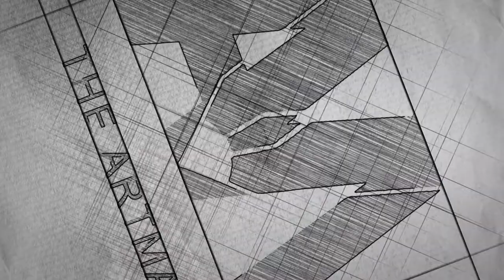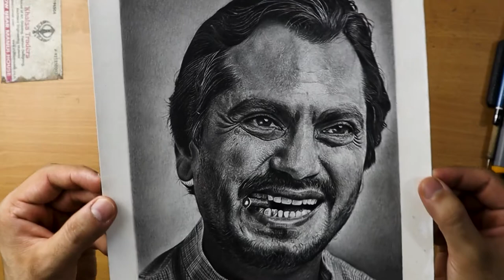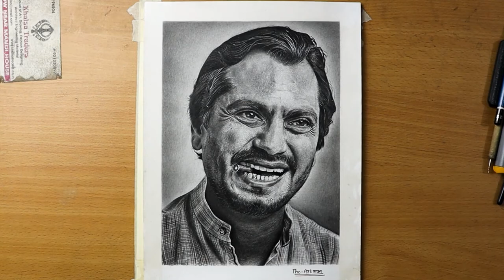Nawazuddin Siddiqui Pencil Drawing Timelapse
👉Follow me-